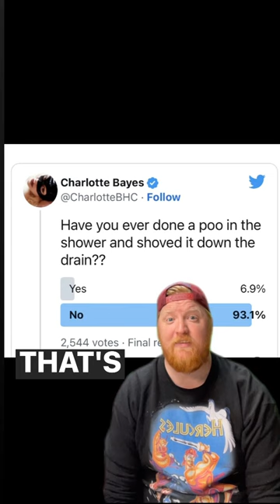Survey Shows 1 in 30 People Poop in the Shower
A recent survey taken by QS Supplies revealed that 1 in 30 people do indeed poop in the shower.